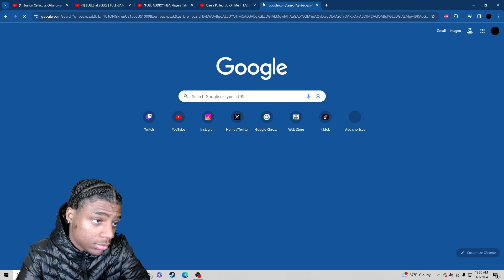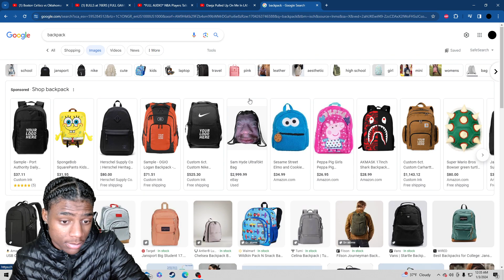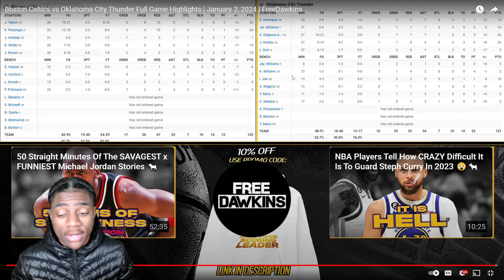Reacting To Boston Celtics vs OKC Thunder Full Game Highlights!